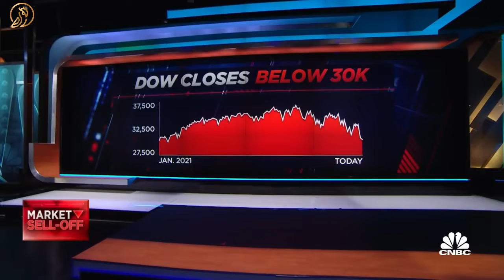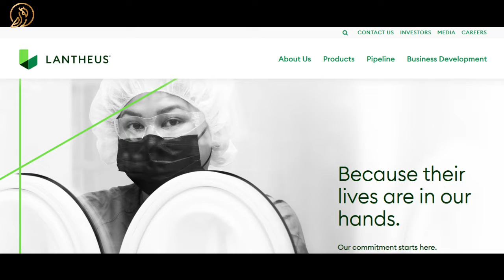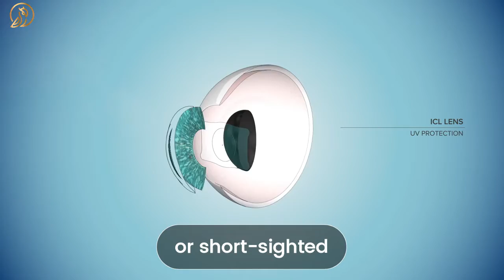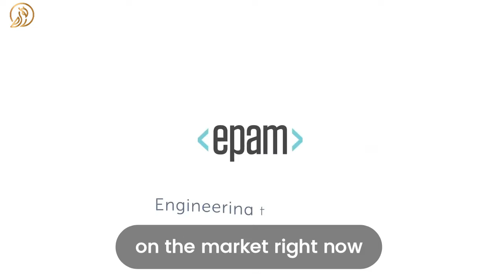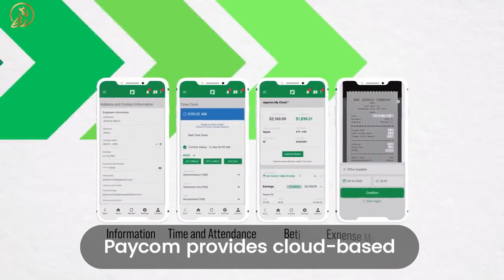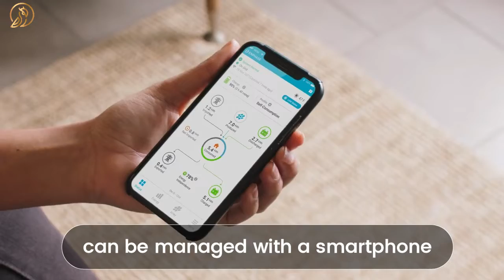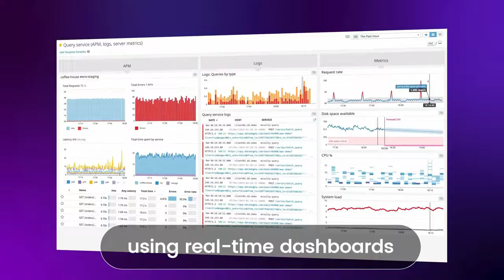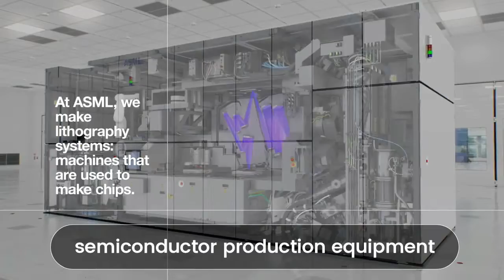10 Best Growth Stocks You Should Buy Now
In this video, I'll tell you about the 10 best growth stocks to buy now for 2023 and beyond.

These growth stocks are a great choice for those looking to invest in stocks abd the stock market to bolster the returns of their stock portfolios.

I'll cover Tesla which is led by Elon Musk. I also cover ASML, Enphase, Epam, Fortinet, Pinduoduo, Paycom, Datadog, Lantheus and Staar Surgical.

Remember, growth stocks are for investing, not trading.